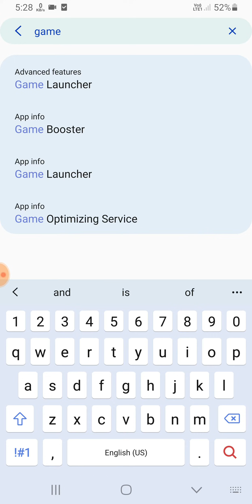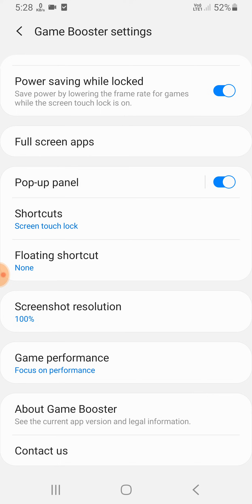Samsung A21s Gaming Mode Enable, Hidden Trick